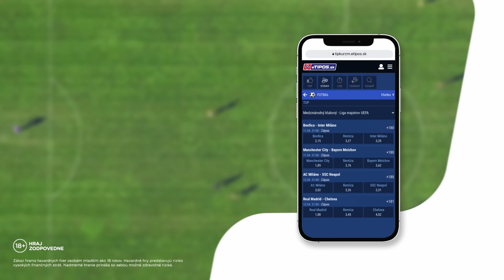Pružina 🆚 Tŕstie │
😂 "Keď mu dám parazolom po hlave, tak potom sa bude čuduvať" 🌂 Pravé nefalšované emócie 😡😤🤬 Radosť po góle, akú nevidieť ani v Lige Majstrov 🌟 Zemáky posadené v sobotu a gól strelený v nedeľu. 😄 "Dano, to je perfektné, tá birmovka Ti prospela!" 😄 A nazreli sme aj do šatne rozhodcov, kde sme dostali vysvetlenie spornej situácie 😉
TJ Strážov Pružina 🆚 TJ Mier Tŕstie (8. liga │ ObFZ Považská Bystrica)

TJ STRÁŽOV PRUŽINA
Zostava: #1 Martin Vrábel – #2 Marek Kostka, #3 Dominik Dolinka, #4 Ján Haviar, #5 Vladimír Malatký, #6 Peter Kostka, #7 Milan Ondrúšek ©, #8 Sebastián Kvasnica, #9 Peter Ďuriš, #10 Ladislav Paulec, #15 Michal Majtán

Náhradníci: #11 Roman Sochor, #12 Viktor Gálik, #13 Sebastian Turza, #14 Dominik Gabriš, #16 Ján Haviar, #22 Marek Haviar, #17 Erik Ligas

Realizačný tím: Lubomír Mašata (Vedúci družstva), Mária Jurkovičová (Lekár)

TJ MIER TŔSTIE
Zostava: #1 Tomáš Kováč – #17 Matej Bušík, #20 Roman Polník, #7 Tomáš Bušík, #2 Patrik Vícena, #12 Adam Čelko, #5 Daniel Hrkota, #8 Jaroslav Brezničan, #19 Peter Polník, #11 Martin Baránek ©, #3 Marek Domanicky

Náhradníci: #18 Andrej Hrenák, #14 Frederik Seko, #6 Miroslav Zlatoš, #9 Jaroslav Turičík, #16 Radoslav Vlach, #10 Maroš Hrnčík, #31 Peter Kaniak, #13 Marián Hrenák

Realizačný tím: Alojz Bušik (Vedúci družstva), Michal Bušík (Lekár)